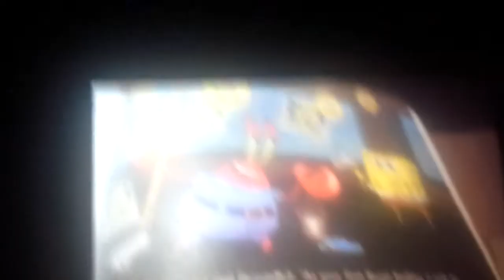Vote for spongebob balloon nick.com